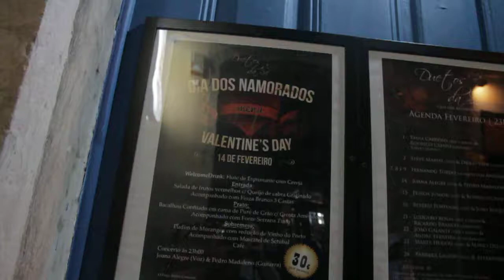Free Stock Footage